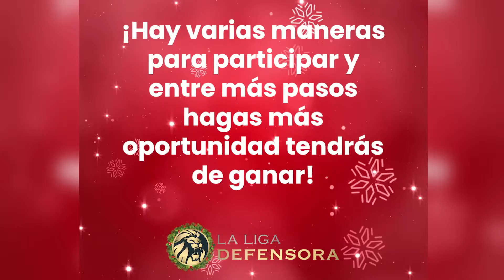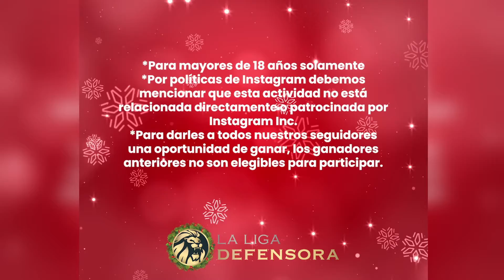🎉 Anunciando el Sorteo de Navidad 🎅 [Gana $250 💰]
**Participa en el Sorteo de Navidad 🎅 [Gana $250 💰]
(Defensora Regala $250 a 2 seguidores)